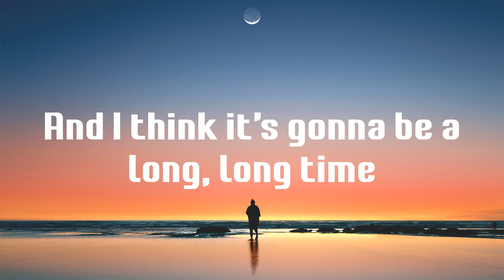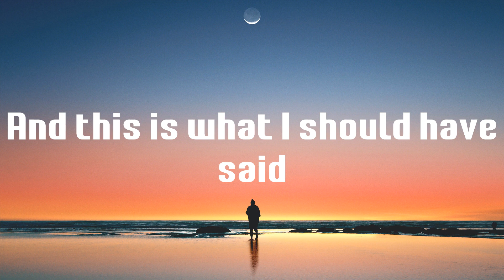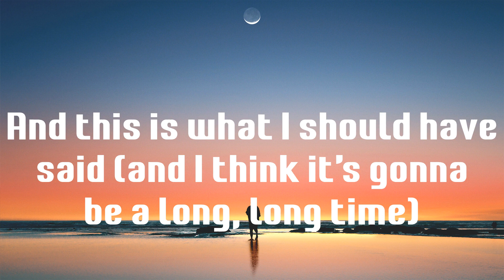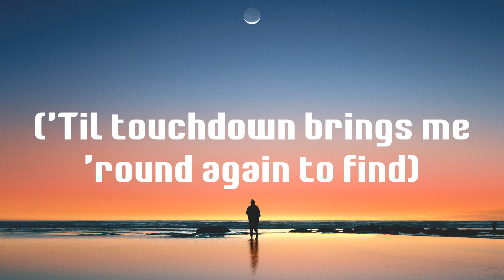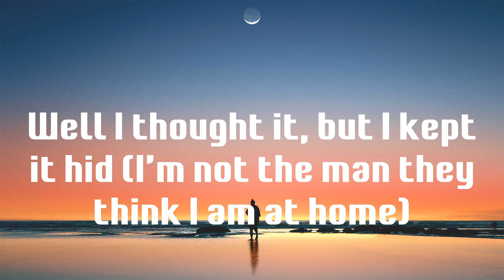Cold Heart - Elton John (Lyrics)